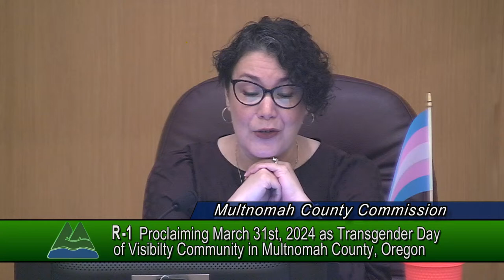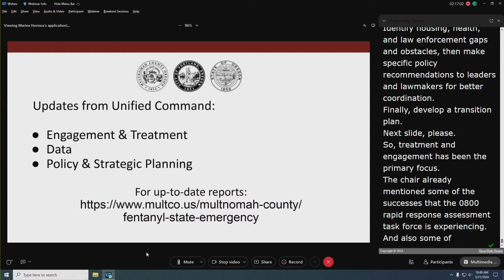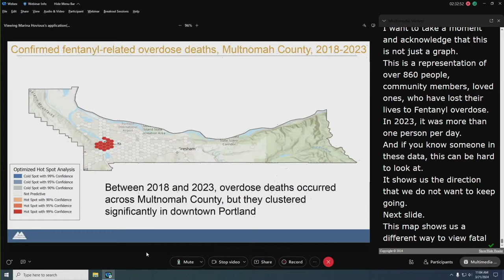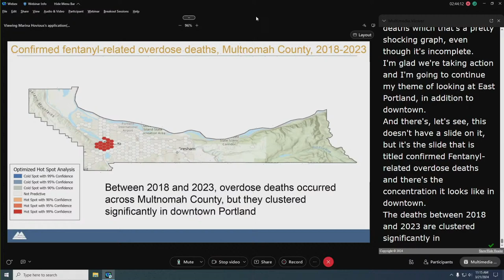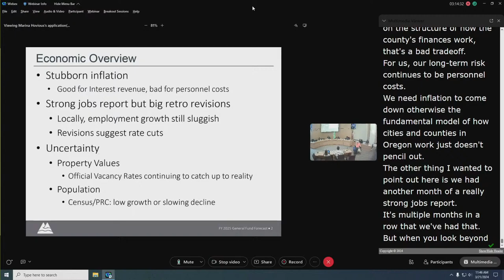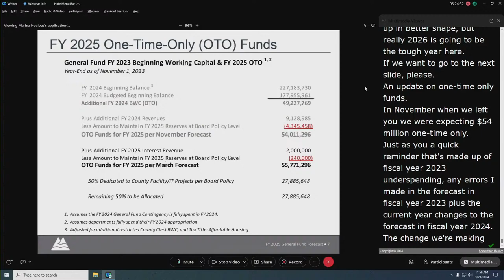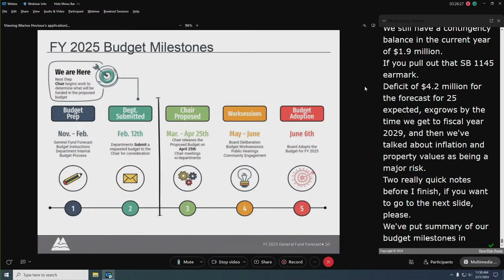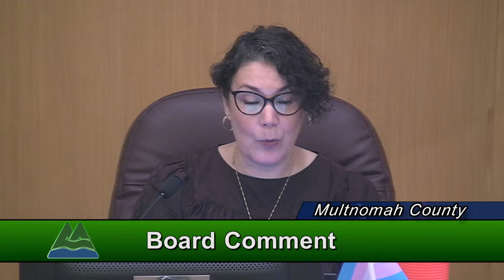03.21.24 Regular Meeting